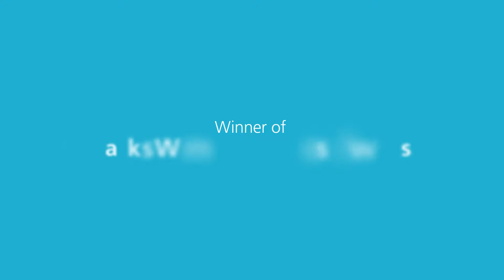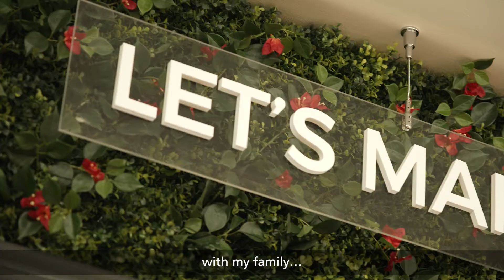Winner of CaixaBank Women in Business Awards 2022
We introduce our winner of Women in Business Awards 2022 Maite Casademunt, chairwoman and creative director in Lola Casademunt.